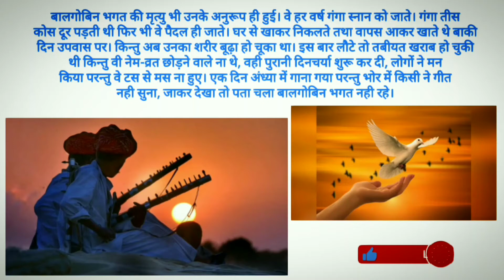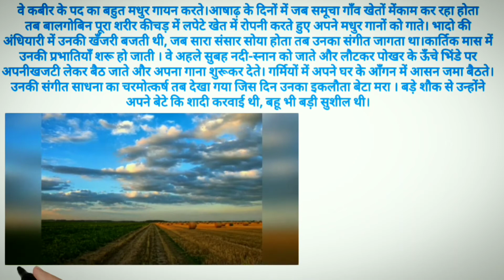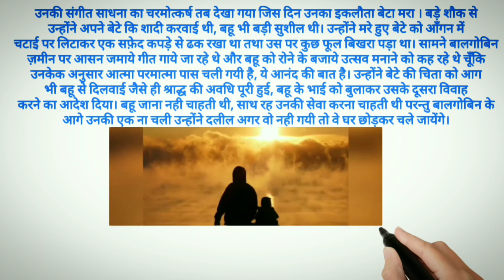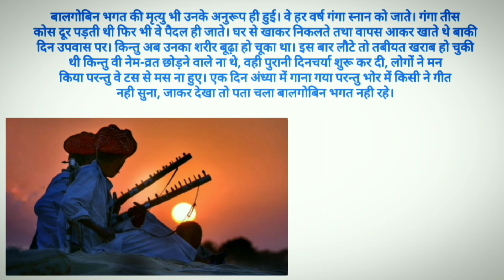बालगोबिन भगत | हिंदी | कक्षा -10 | क्षितिज | Animated | Summary | Anshul Agrawal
Hello Everyone...
This is the video related to class -10 हिंदी. क्षितिज. बालगोबिन भगत ... Fully Animated...

• Summary of हिन्दी
• Summary of class -10 हिन्दी क्षितिज
• Summary of बालगोबिन भगत class - 10 क्षितिज
•  Summary of बालगोबिन भगत  class - 10
• Summary of  बालगोबिन भगत in hindi...

Jai Hind❤️🙏
Vande Mataram..❤️🙏
Thanks
Regards - Anshul ❤️